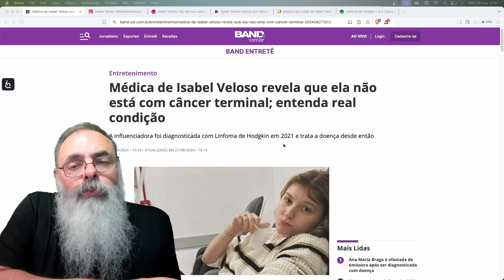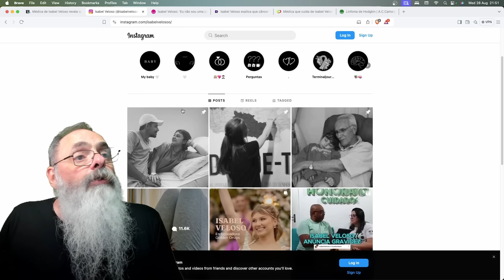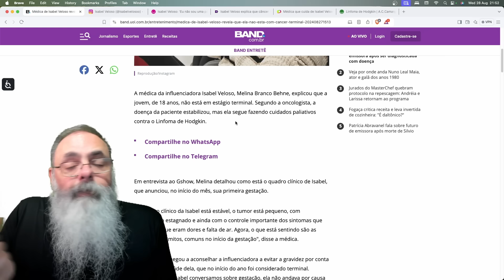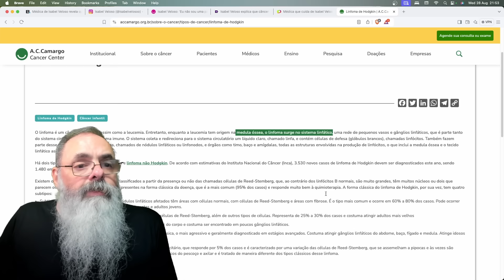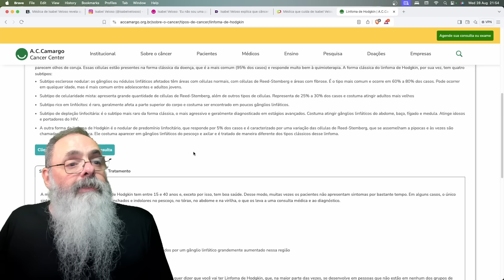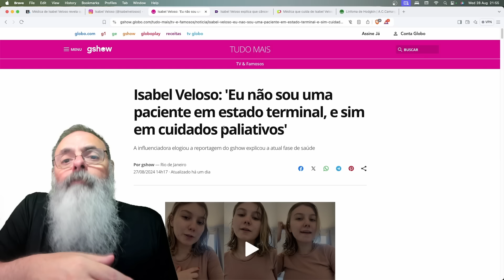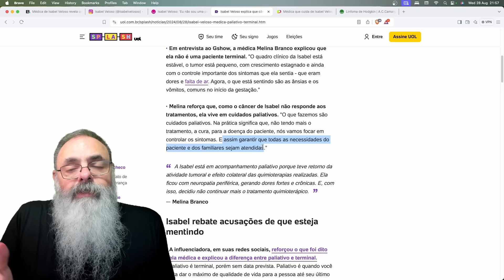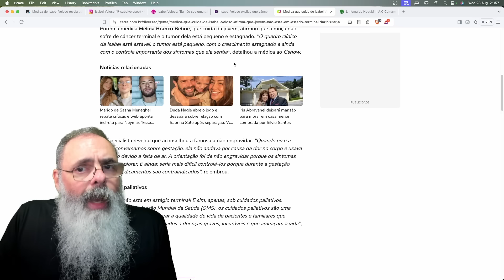ISABEL VELOSO tem tipo de CÂNCER sem CURA, em TRATAMENTO PALIATIVO, mas a INTERNET não GOSTOU